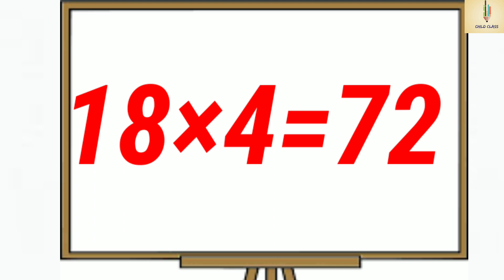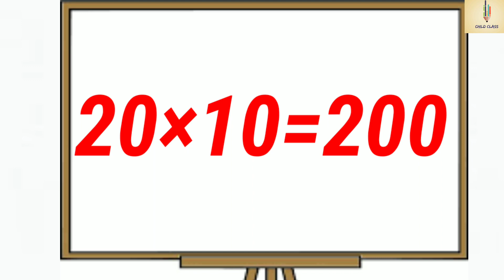Table of 17to20|| Multiplicaton table for children||17oneja17||20oneja20||Table of 20||Learn table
Table of 17to20|| Multiplicaton table for children||17oneja17||20oneja20||Table of 20||Learn table#preschoollearningvideo#childclass

Multiplicaton table for children
Multiplicaton table for kids
Multiplicaton table for kids video
Multiplicaton table for children video
Multiplicaton table for kids video in english
Multiplicaton table for kids video in Hindi
Multiplicaton table for children video in english
Multiplicaton table for children video in hindi
Table of 17 to 20 video for kids
Table of 17 to 20 video for children
Table of 18 video for children
Table of 18 video for kids
Table of 18 video for children in english
Table of 18 video for kids in hindi
17 oneja 17 video for children
17 oneja 17 video for kids
17 oneja 17 video for children in english
17 oneja 17 video for kids in english
18 oneja 18 video for children in english
18 oneja 18 video for kids in english
18 oneja 18 video for kids
20 oneja 20 video for kids
20 oneja 20 video for children
20 oneja 20 video for children in english
20 oneja20 video for kids in english